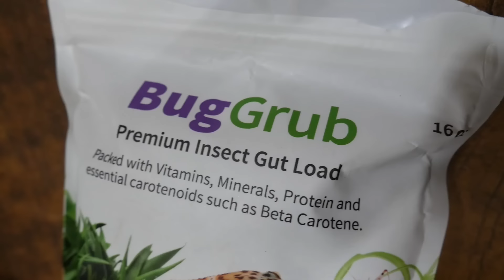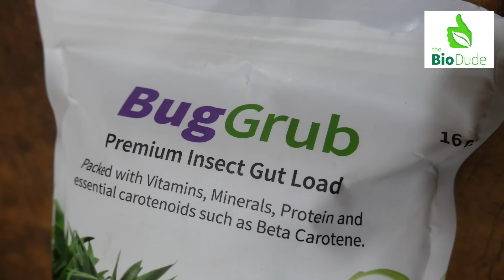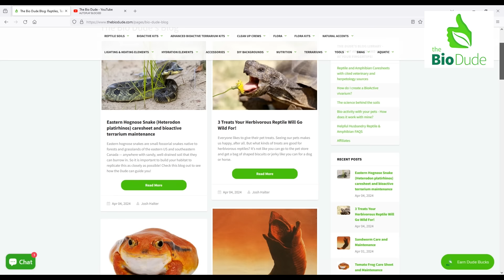The Secret to Building Indoor Ecosystems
In this episode, we discuss everything you need to know about building a paludarium. We cover how deep the water should be an how to build a paludarium waterfall or water feature, the best type of wood and rock to use to scape and the best animals to keep in a paludarium.

Tanner Serpa of SerpaDesigns and Dayyan Saylany of Reptiliatus discuss the ins and outs of building a paludarium for amphibians, reptiles, and other critters. They each share details of their experiences over the years in building paludariums, their successes and mistakes, as well as the details in building these types of enclosures - step by step. From types of enclosures you can build a paludarium in, filtration systems and equipment, hardscape materials and leaf litter, to managing waste from animals is discussed at length. Tanner and Dayyan also individually offer many different species of plants that can be used in semi-aquatic enclosures like these, from more common houseplants to even plants you can find outside.

Video Clips and Photos Used in Episode:
The Guest's Instagram Accounts

00:00 Coming Up - ZooMed + The Bio Dude
1:00 Round Table - Building a Paludarium
2:12 Welcome Tanner + Dayyan
3:38 Work-Life Balance in Producing Content
8:36 Experiences in Creating Paludarium
11:25 What is a Paludarium?
13:07 Enclosure Types for Paludariums
18:00 Sections in the Enclosure - Land and Water
21:38 Filtration - Equipment, Drilling Glass, and Waste
33:15 The BioDude Substrates + Bug Grub
34:16 Filtration Continued
35:18 Creating Water Features
43:50 Hardscape Material Recommendations
50:44 Leaf Litters and Botanicals in Water
54:24 Plants for Paludariums
1:02:00 Zoo Med Dragon Food
1:02:55 Paludarium Plants Continued
1:08:14 Aquatic Animal Possibilities for Paludariums
1:15:39 Species with Heated Tanks?
1:16:48 Vampire Crabs
1:18:24 Reptiles + Amphibian Species in Paludariums
1:23:27 Cohabitation in Paludariums
1:28:59 Maintenance Tips and Water Changes for Paludariums
1:36:20 Closing Thoughts